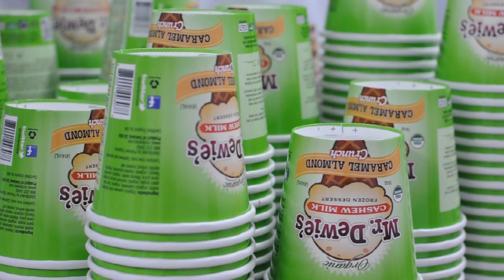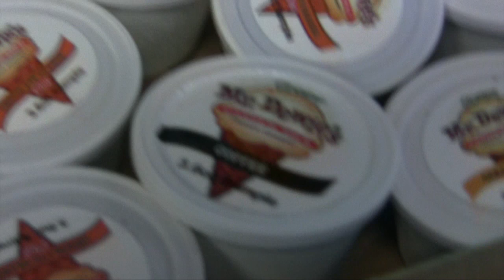See How Vegan Ice Cream is Made!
Today's video takes you behind the scenes at Mr. Dewie's cashew-based ice cream making facility to show you show vegan ice cream is made.